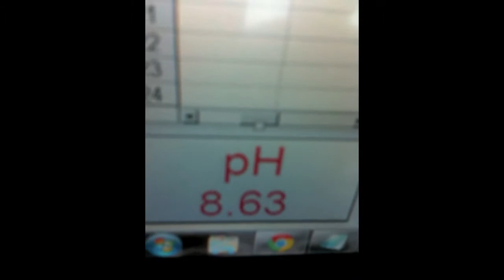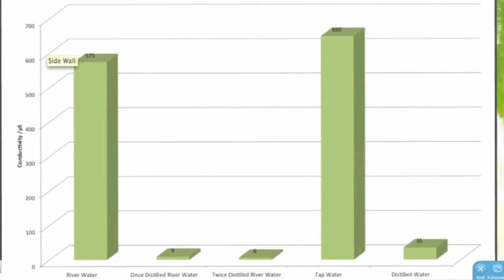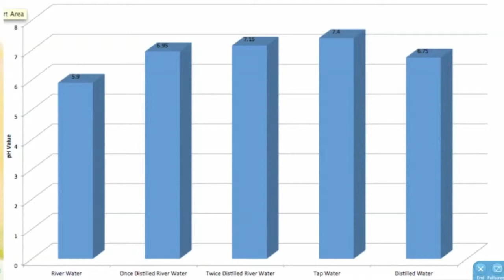Group 4 Project_Final Edition - Man vs. Wild_The Road to Purity.mov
Me and two of my fellow students' Group 4 project from the American School of Warsaw.